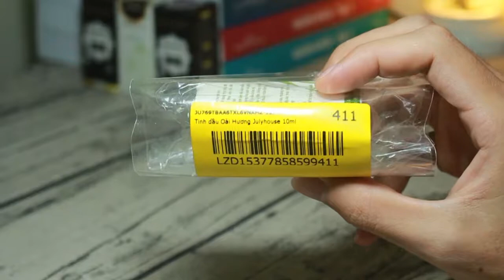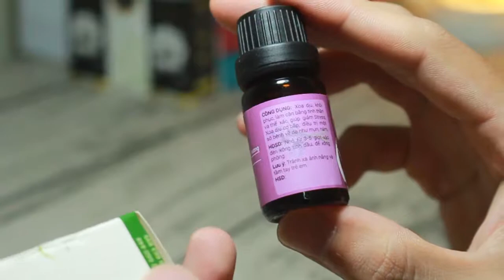Mở hộp, đánh giá tinh dầu oải hương Julyhouse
Trong video này hãy cùng mình mở hộp, đánh giá tinh dầu oải hương Julyhouse để tìm hiểu xem: Cách đóng gói của sản phẩm ra sao? Được sản xuất tại đâu? Tinh dầu Lavender Julyhouse có tác dụng gì? Cách sử dụng ra sao?

Nếu bạn muốn mua tinh dầu oải hương Julyhouse hãy tham khảo giá và địa chỉ bán tại link này
Tìm hiểu kỹ hơn về tinh dầu oải hương qua bài viết rất chi tiết của mình tại đây
Nếu bạn muốn tìm hiểu nhiều loại tinh dầu khác, hãy tham khảo bài viết này

Cuối cùng cảm ơn bạn đã theo dõi video, xin chào và hẹn gặp lại!